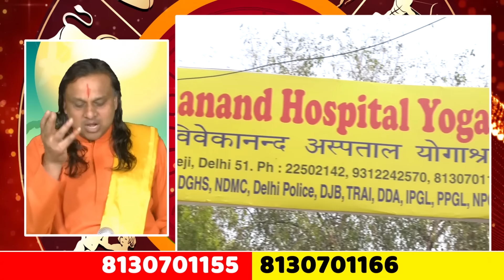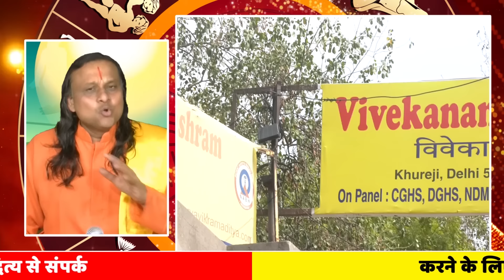मेष राशि -1मई से अच्छे दिन आने वाले हैं गुरु का महापरिवर्तन होगा महाशुभAries Horoscope Mesh Rashi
मेष राशि पर- शनि अब करेगें खेल। Aries Horoscope | Mesh Rashi | Aries Today | Mesh Rash Today 2024 |
27Aprilमेष राशि
27AprilShani Gochar 2024
27AprilMesh_Rashifal मेष राशि
AcharyaDr. Vikrmaditya
आज का राशिफल,राहु राशि परिवर्तन 2024 मिथुन राशि,मिथुन राशि राहु परिवर्तन 2022,राहु परिवर्तन मिथुन राशि 2024,मिथुन राशि 2024,कन्या राशि 2022 राशिफल,मिथुन राशिफल 2024,मिथुन राशि,वार्षिक राशिफल 2024,राहु गोचर 2024 वृषभ राशि,मिथुन राशि वाले 2024 का वह समय जिसमे आपको मिलेगी अखण्ड सफलता सम्पति एवं धन लाभ |,राहु केतु गोचर 2024 मिथुन,gemini 2024,rashifal 2022,mesh rashi 2022,aakha teej 2023,horoscope 2022,surya grahan 2023,mithun rashi 2022,rahutransit2024
आज का राशिफल,राहु राशि परिवर्तन 2022 मिथुन राशि,मिथुन राशि राहु परिवर्तन 2022,राहु परिवर्तन मिथुन राशि 2022,वार्षिक राशिफल 2022,mesh rashi 2022,मिथुन राशि 2022,मिथुन राशिफल 2022,mesh rashifal 2022,akshay tritya 2023,april 2023 rashifal,akshaya tritiya 2023,कन्या राशि 2022 राशिफल,mesh rashi january 2022,राहु गोचर 2022 वृषभ राशि,राहु केतु गोचर 2022 मिथुन,मिथुन राशि वाले 2022 का वह समय जिसमे आपको मिलेगी अखण्ड सफलता सम्पति एवं धन लाभ |
मेष राशि - शनि चल रहें हैं अस्त। 10 दिन में क्या हो सकता है  आपके साथ । Aries Horoscope | Mesh Rashi
मेष राशि
मेष राशि 2024
शनि की इस दृष्टि से मानसिक और शारीरिक कष्टों में वृद्धि हो सकती है, जिसकी वजह से आपको कई तरह की परेशानियों का सामना करना पड़ सकता है।
आय की अपेक्षा में खर्च की अधिकता रहेगी, जिसकी वजह से आर्थिक स्थिति खराब हो सकती है।
राशिफल मेष 2024
मेष राशि वालों का भविष्य क्या है?
मेष राशि का शत्रु कौन है?
मेष राशि का जीवनसाथी कौन है?
मेष राशि पर अभी क्या चल रहा है?
मेष राशि में 2024 में क्या होने वाला है?
मेष राशि वालों का फले-फूलेगा करियर
मेष राशि वालों का ध्यान अध्यात्म में लगेगा
मेष राशि आज का राशिफल
मेष राशि वालों को हो सकता है आर्थिक लाभ, वृष, मिथुन राशि
मेष राशि से कौन सी राशि प्यार करती है?
मेष राशि की कमजोरी क्या है?
मेष राशिफल Aries Horoscope
राशिफल (मेष राशि)  Mesh Rashifal
आज का मेष राशिफल Aaj Ka Rashifal Mesh Today  Astroyogi
Mesh Rashi - Aries
मेष राशि - Astroyogi
मेष वार्षिक राशिफल, Mesh Yearly Rashifal
मेष राशि का राशिफल 2024
 नए साल में मेष राशि के जीवन में आएंगी
tomorrow mesh rashi
मेष राशि मासिक राशिफल
मेष राशिफल
Aries Horoscope
Mesh Rashi Aries
मेष राशि - Astroyogi
Mesh Rashi
पहली राशि है मेष और
मेष राशि वालों को नए साल से पहले मिल सकता है शुभ समाचार, जानें
Mesh - राशिफल
मेष राशि
 Mesh Rashi
मेष राशि
मेष राशि का चंद्रमा आज देगा फायदा मिलेगा किस्मत भी देगी साथ
मेष राशि वालों के लिए साल 2024 कैसा रहेगा
Aries Zodiac Signs Personality
मेष राशि का स्वभाव एवं
आज का मेष राशिफल
Mesh Rashifal Today
Aaj ka rashifal
मेष राशि का आज का राशिफल
Aries Yearly Horoscope 2024
मेष राशि वालों का वार्षिक राशिफल
मेष राशि- धन के लिए कैसा रहेगा 2024
Mesh Rashi Rashifal 2024
मेष राशिफल
Aries Horoscope
 Mesh Rashifal
आज का मेष राशिफल 12 फरवरी
खर्च के बाद भी पाएंगे खुशी
अपका जिद्दी स्वभाव डाल
नए साल में मेष राशि वालों को मिलेंगी ये तीन
Mesh Rashi Bhavishya 2024
मेष रास वार्षिक राशीभविष्य
Today Mesh Rashifal
Aries Weekly Horoscope मेष राशि का साप्ताहिक राशिफल
मेष राशि के लोगों का वृश्चिक राशि के साथ कैसा होता है रिश्ता
मेष राशि - ज्योतिषीय गणनाएं, विशेषताएं और राशिफल
मेष राशि चिन्ह प्रोफाइल, मेष स्वाभाव, आर्थिक और शारीरिक स्तिथि
Mesh rashi- Watch Video
मेष राशि
मेष राशि वालों के लिए नया साल कैसा रहेगा, जानें वार्षिक राशिफल
मेष राशि के जातकों के लिए कैसा रहेगा अगला
मेष वार्षिक राशिफल